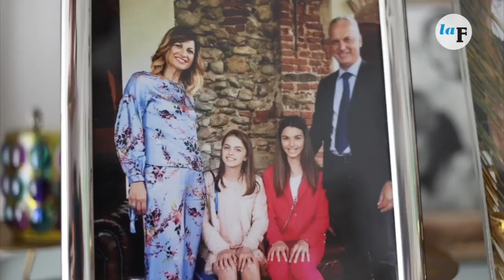Francesca, la miss Piemonte che vuole diventare medico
Francesca Bergesio ha due grandi sogni nel cassetto: lavorare nel campo della moda e diventare medico. E ha già iniziato il suo percorso per raggiungere tutti e due gli obiettivi. Da poco la diciannovenne di Cervere è stata eletta miss Piemonte, fascia che la porterà di diritto alla finale nazionale di miss Italia in autunno. E a breve si trasferirà a Roma, per iniziare l’università di Medicina.